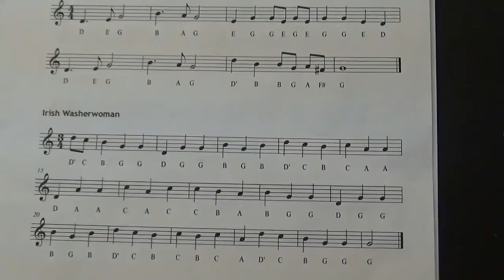Irish Washerwoman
From Lesson 6 Bonus Songs